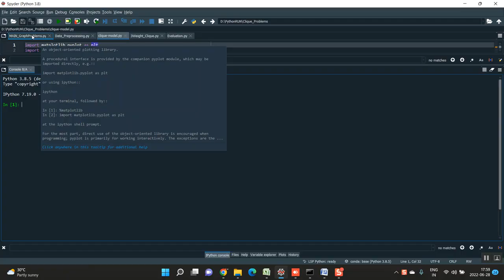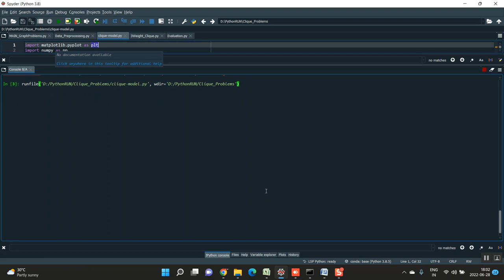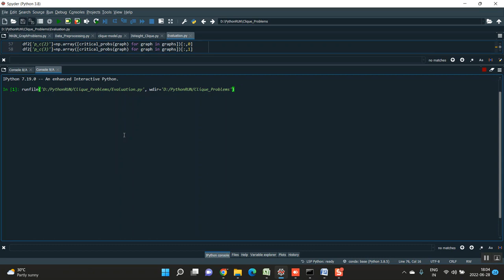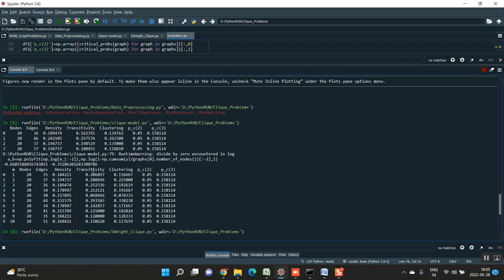Computing Maximum Structural Balanced Cliques in Signed Graphs all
IEEE PROJECTS 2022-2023 TITLE LIST

Python=5500/-
Mininet=7000/-
Dot Net Project =3000/-
Java Project=3000/-

* Complete Source Code
* Complete Documentation
* Complete Presentation Slides
* Flow Diagram
* Database File
* Screenshots
* Execution Procedure
* Video Tutorials
* Supporting Softwares

Support Specialization
* 24/7 Support
* Ticketing System
* Voice Conference
* Video On Demand
* Remote Connectivity
* Document Customization